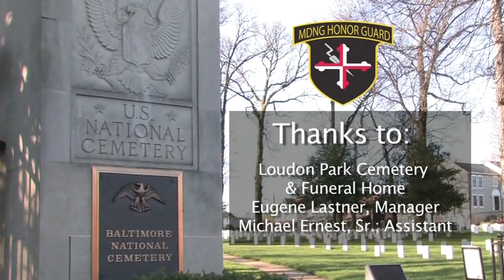The Maryland National Guard Honor Guard Demonstration of Military Funeral Honors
This is NOT an actual funeral service. It is a Demonstration of a Military Full Honors Funeral. This sequence was filmed at Baltimore National Cemetery in April 2009 and displays the services offered to our Veterans when they pass.